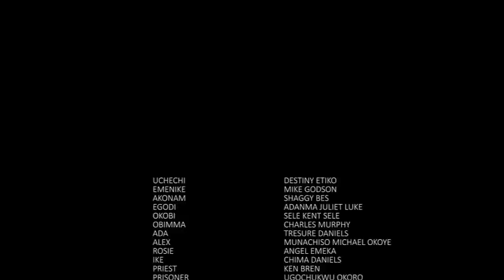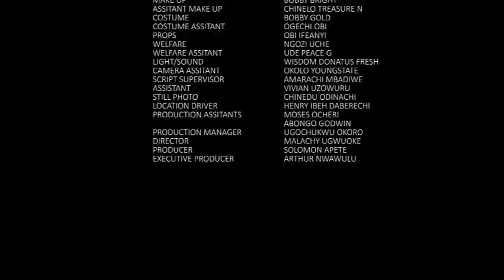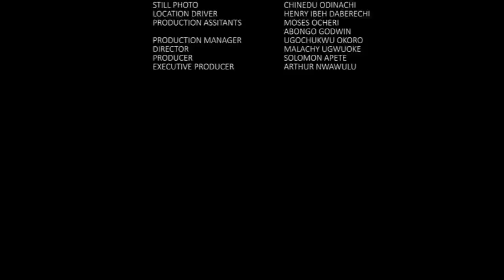She Came To Seduce Her Sister's Husband After She Married A Billionaire Before Her - New Movie